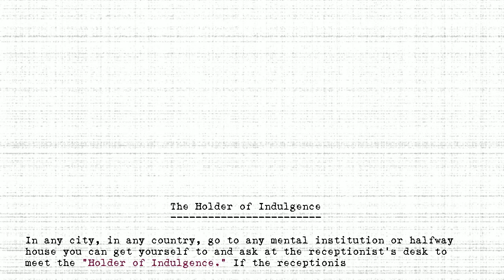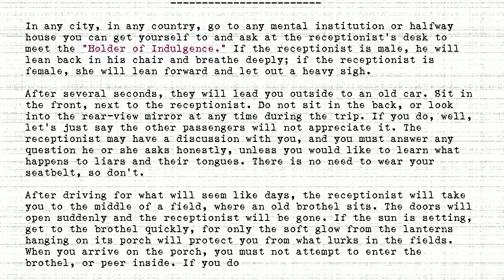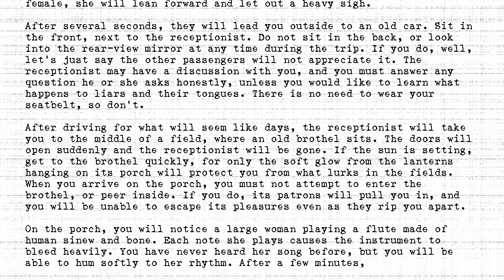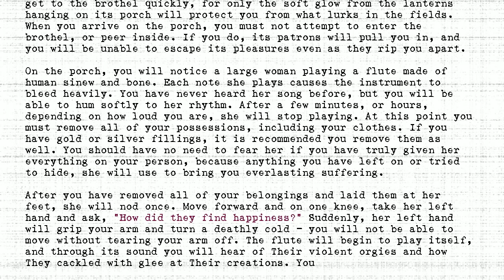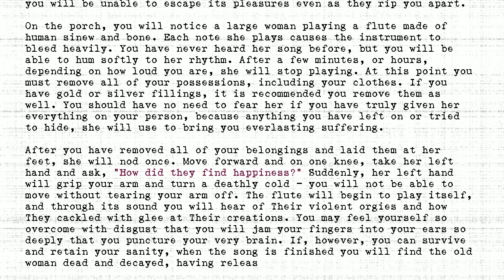The Holders - #192 - Holder of Indulgence